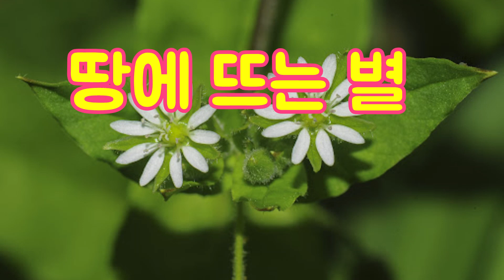땅에 뜨는 별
밤하늘 하늘에 뜨는 별에 소원을 빌었다면, 낮에는 이 별에 소원을 빌어 보세요